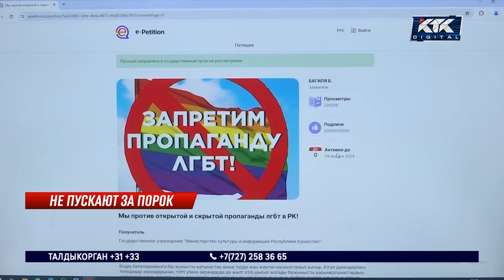Петиция против пропаганды ЛГБТ набрала нужное количество подписей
Еще одна петиция в Казахстане набрала 50 тысяч подписей. Теперь коллективное обращение казахстанцев о запрете пропаганды ЛГБТ должны будут рассмотреть в Министерстве культуры и информации. В ведомстве уже приняли документ в работу.